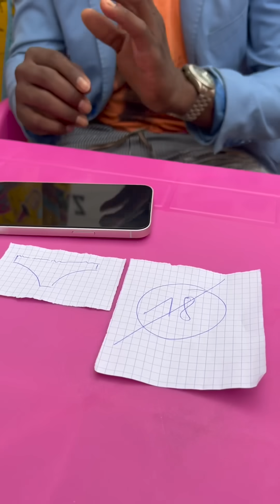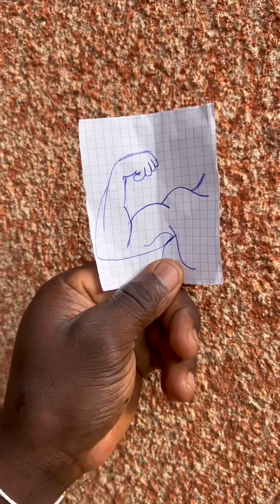Elle retire ses vêtements